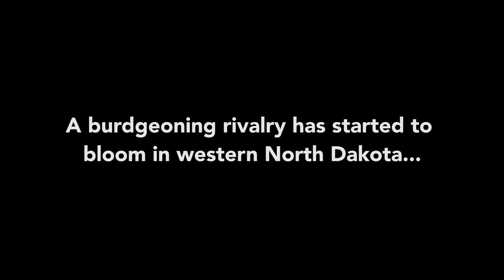Bismarck Larks vs. Medora the Musical: So you think you can dance?